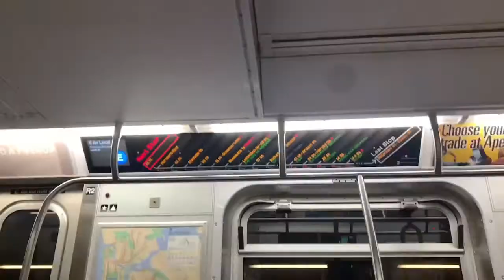//VALENTINE’S💕DAY VLOG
Thank you soo much for watching ✨. Love you BABYMAFIA💕see you in my next video.